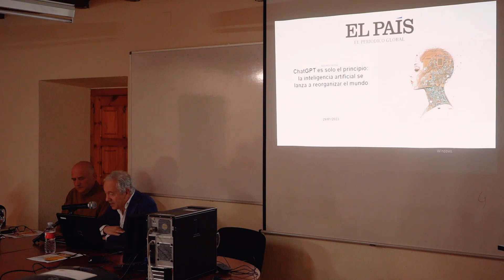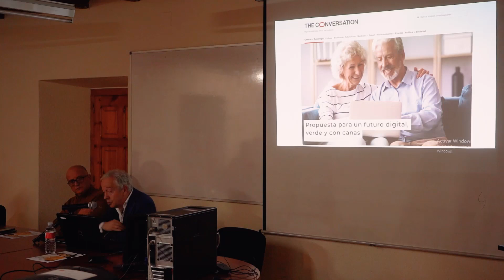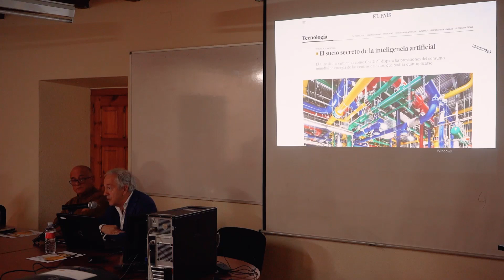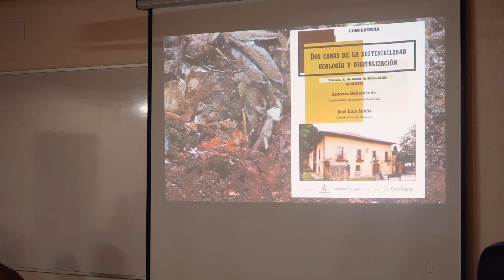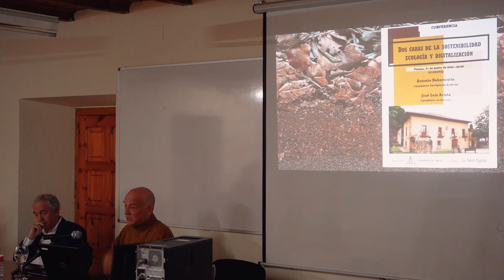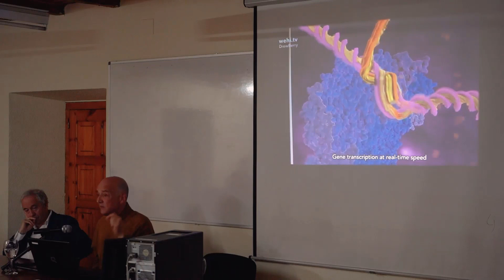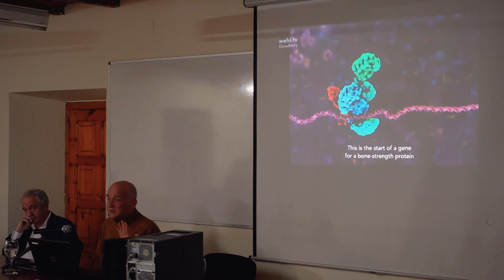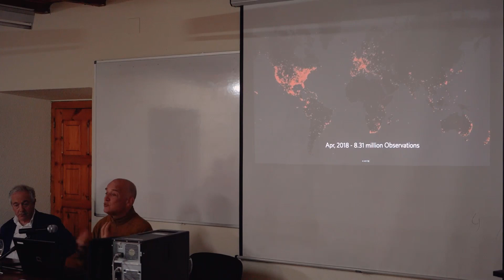Dos caras de la sostenibilidad: Ecología y digitalización